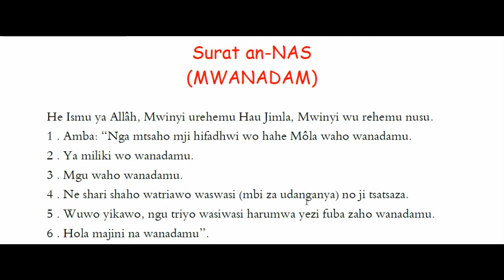Tarjuma 114 an Nas Abu Ibrahim al Qamari